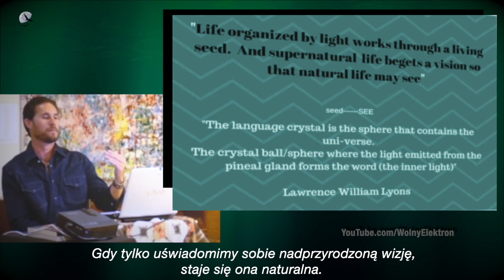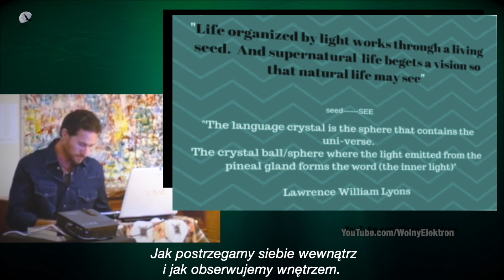Światło jest życiem